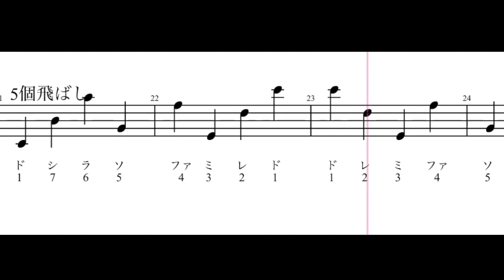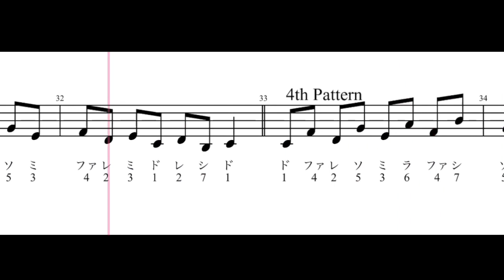【相対音感トレーニング】練習用 今日のイヤトレ ソルフェージュ 音名を口で言うのに慣れる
今日のイヤトレ　ソルフェージュ　音名を口で言うのに慣れる
イヤートレーニング

ear training for musician
to get use to saying name of the tone

口で歌うことで　聞く能力と　リンクして
聞こえるようになります

singing the name
and you can listen to the sound and synchronize

ONLINE LESSON MUSIC